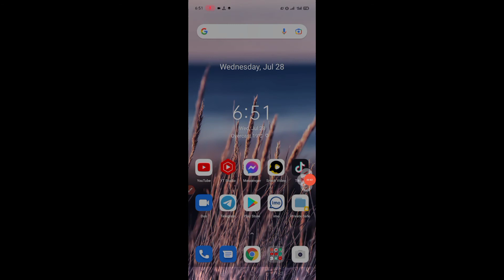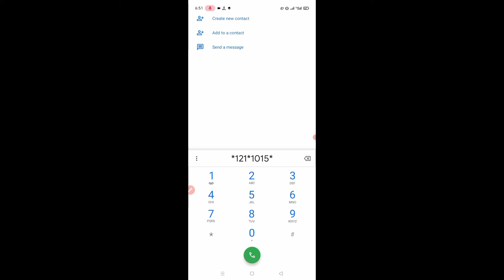Grameenphone sms pack | Gp sms pack | Gp sms pack 2021 | Gp new sms offer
Technical Ahat